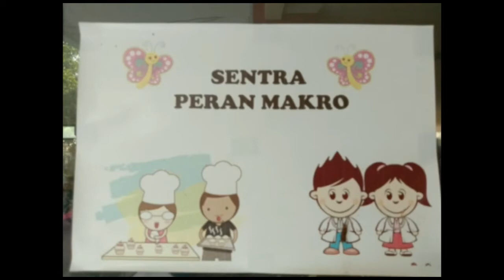TK LABSCHOOL FIP UMJ|| Sentra Peran Makro|| Berperan sebagai anak yang senang mengoreng telur